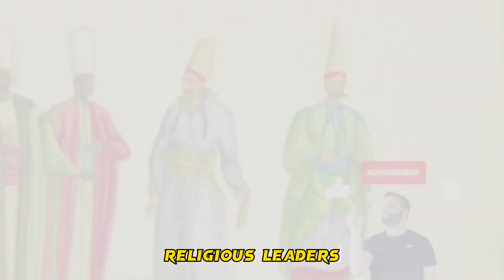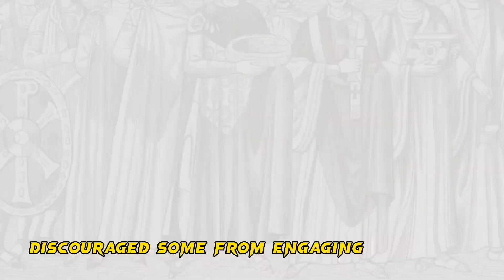The Strange sexual secret of Eunuchs in ancient Greece.